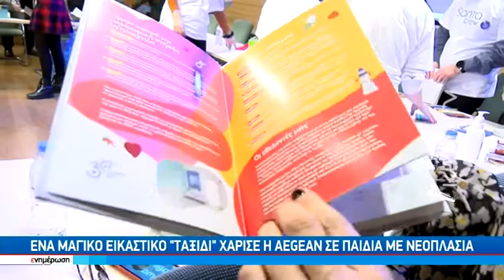Μια ξεχωριστή γιορτή από την AEGEAN για τα παιδιά της "ΗΛΙΑΧΤΙΔΑΣ"